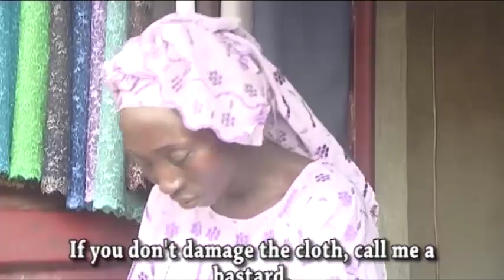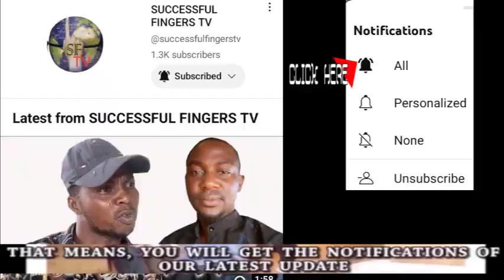OJO OLA MI - FUNKE AKINDELE, TOYIN AIMAKU, OJOPAGOGO, BRODA SHAGGI, EREKERE, WOLI AGBA, FEMI ADEBAYO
FUNKE AKINDELE, TOYIN AIMAKU, OJOPAGOGO, BRODA SHAGGI, EREKERE, WOLI AGBA, FEMI ADEBAYO, ODUN LADE ADEKOLA, MR LATIN, MIDE MARTINS, IYABO OJO, LIZZY ANJORIN, BOBBY RISKY